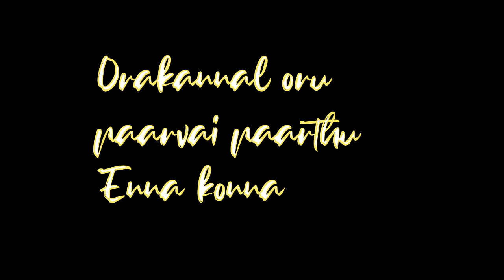Sanga tamilan love black screen